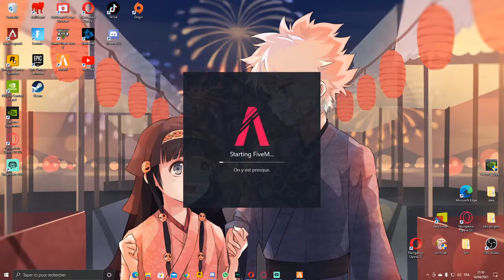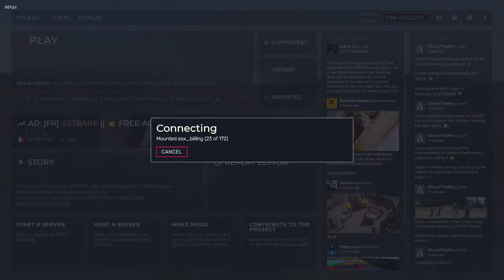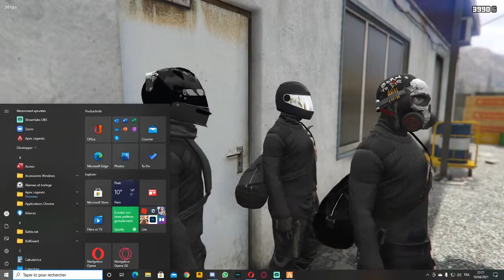Marseille RP le gang des petit biscuit